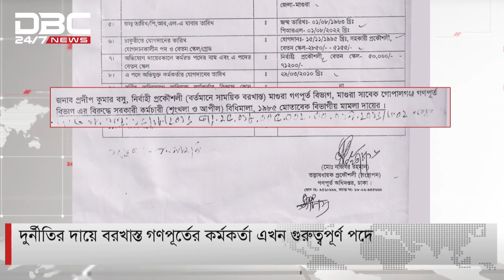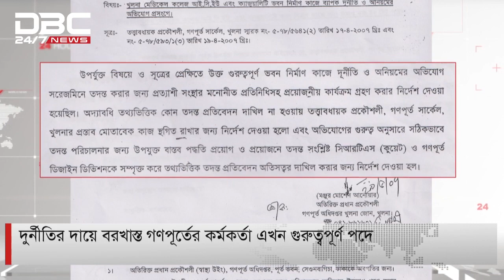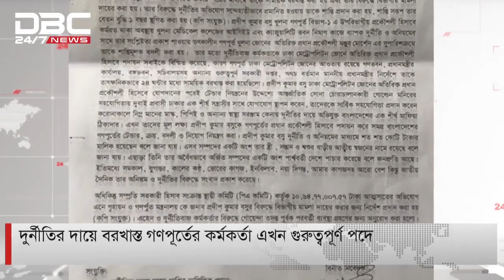দুর্নীতির দায়ে বরখাস্ত কর্মকর্তা এখন গুরুত্বপূর্ণ পদে